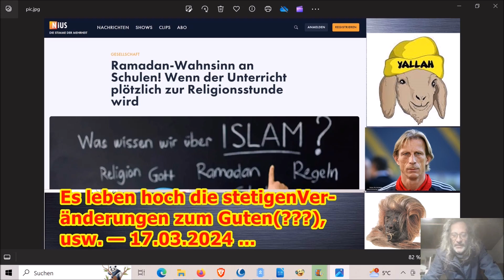Es leben hoch die stetigen Veränderungen zum Guten(???), usw. — 17.03.2024 ...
Die Adresse findet ihr im Impressum meiner Schrumpfkopf TV site:
Homepage Schrumpfkopf TV: